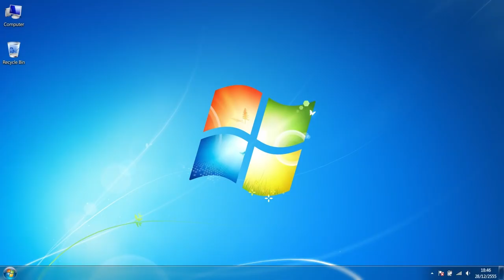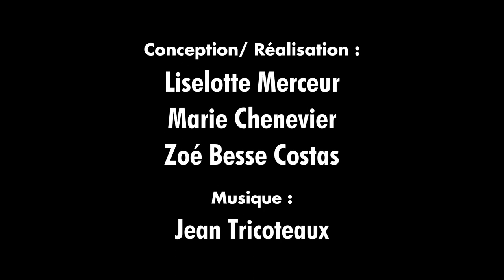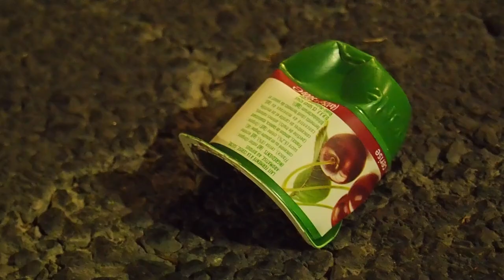Portrait 1 - Memes & Art contemporain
Conception et Réalisation :
Liselotte Merceur, Zoé Besse Costas, Marie Chenevier

Dans le cadre d'un Workshop initié par Clémentine Chambon à l'occasion des 30 ans du musée d'art contemporain du Carré d'Art de Nîmes.
Ce projet, réalisé en 4 jours, a pour objectif de rendre l'art contemporain plus attractif.
Pour ce premier portrait nous avons travaillé à partir de l'œuvre "Portrait de Jacques de la Villeglé à fonction variable et accumulable" (1965) de Arman où il mêle portrait et critique de la société par l'accumulation de déchets.

Nous avons décidé de cerner un portrait de notre génération, c'est une réinterprétation de l'œuvre originale.
Le 'Meme' en tant que témoin de notre époque est rapproché à l'art contemporain.
Pour les Memes ou l'Art Contemporain, il faut avoir l'histoire, l'origine, et le sens initial de celui-ci pour le comprendre.
Le 'Meme' est alors une forme de langage expressif à part entière, propre à notre génération.

Voix : Thorgal Vega
Piano : Jean Tricoteaux

Remerciements :
Clémentine Chambon
Conservatoire de Nîmes
Le Musée d'Art Contemporain du Carré d'Art de Nîmes et ses médiateurs.ices